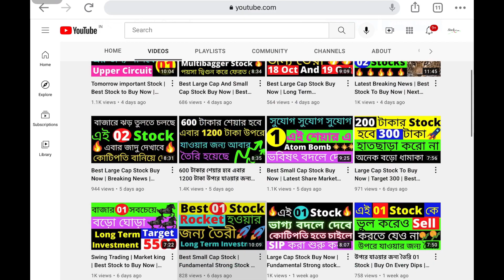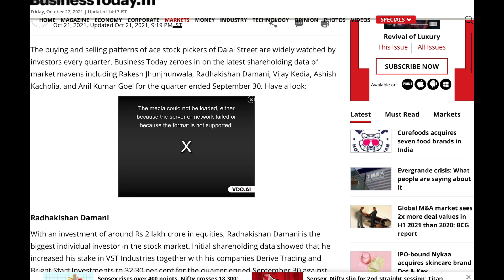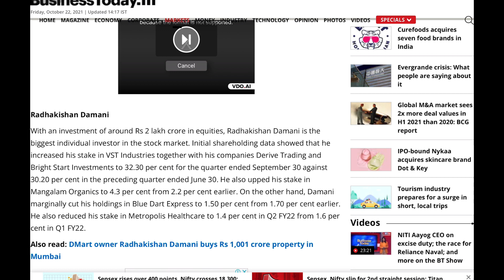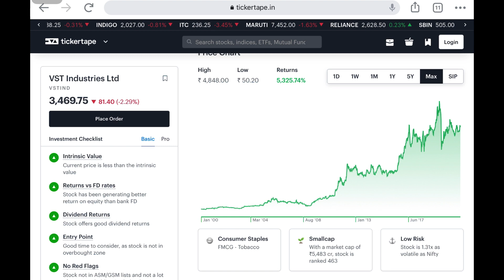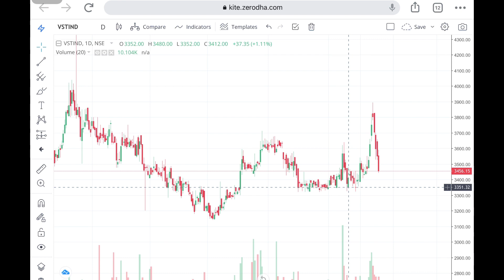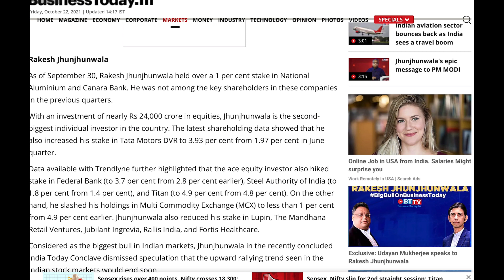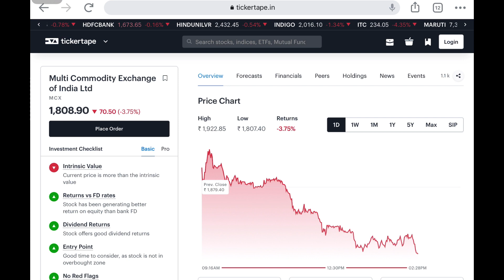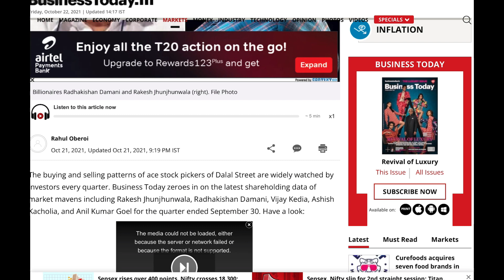Latest Share Market update | Best Stock To Buy Now | Long Term Investment | Market Tips